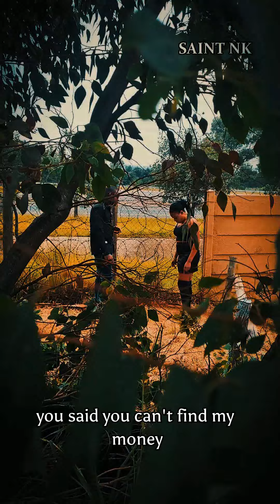the worst mistake a man can ever make